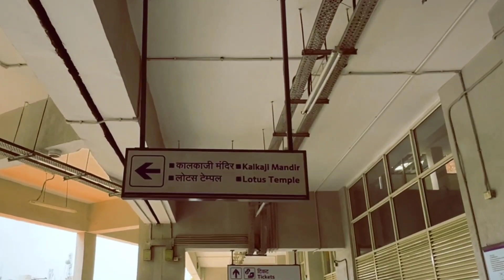Lotus Temple Delhi Tour || लोटस टेंपल से जुड़ी सारी जानकारी || Lotus temple explore|| कमल मंदिर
doston is video mein ham aapko Lotus temple ka tour karane Wale Hai.. Lotus temple se Judi sari jankari aapko batane Wale Hai isliye hamare sath aap Jude rahiye...😘😘
Hello Everyone, this is Suman Gupta from Bihar.
On This channel  I share my daily life Routine.
Here you will get videos related to cooking, product review,
lifestyle, DIY, makeup and vlogs.